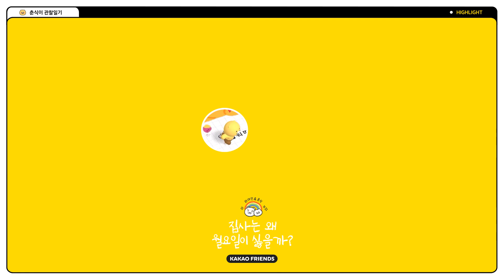[PLAY NOW🎮] 지금 춘식이관찰일기를 클리어하고 춘식이선물받자🎁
🎮지금 춘식이 관찰일기를 클리어하고 춘식이선물 받자🎁

호기심 고양이 춘식이가 도도도도 직접 따라가본 라이언의 하루!
전지적 춘식시점의 라이언 관찰일기
🌃집사는 왜 월요일이 싫을까🌃

👇👇 지금 바로! 직접 플레이하기 🕹

👇👇 바쁘다 바빠 춘식이의 집콕라이프 '춘식이 그림일기' 보러가기 ⭐